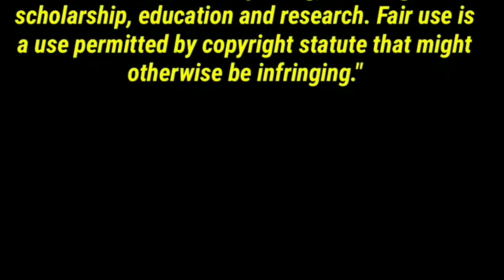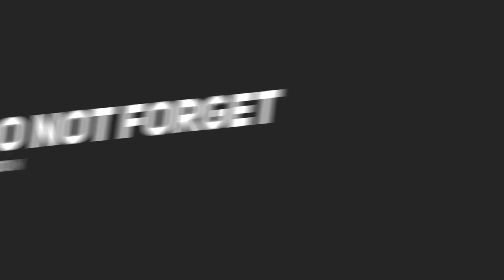【Official Teaser 2】l TharnType The Series Season 2 REACTION | Jethology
this is getting crazy and it is going to be a crazy ride!

Check out this Channel: @MeMindYOfficial